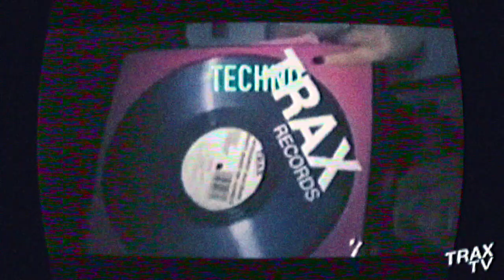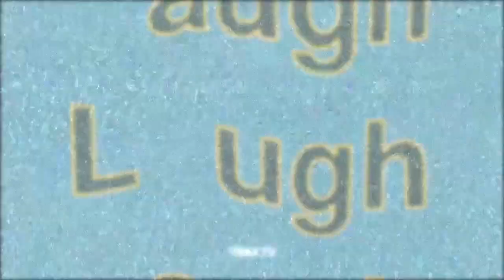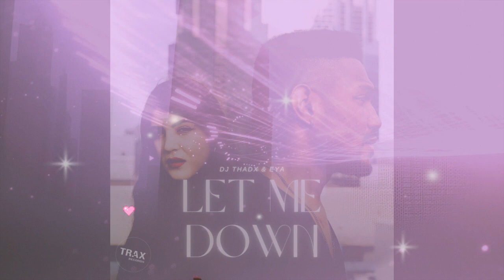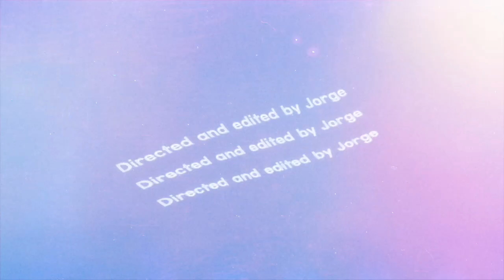TRAX TV Featuring Screamin Rachael and Jorge Cruz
Trax Records | official podcast 2

Video Editing done by Jorge Cruz

Trax Records YouTube is the original home of house music.